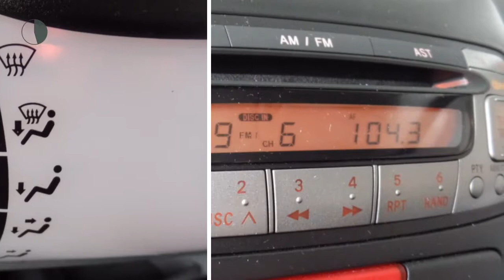Toyota Aygo 1.0 Radio, cd-speler